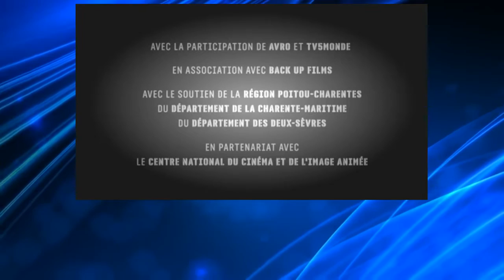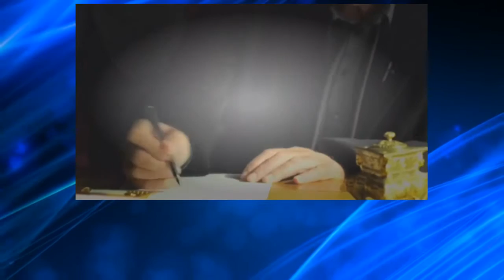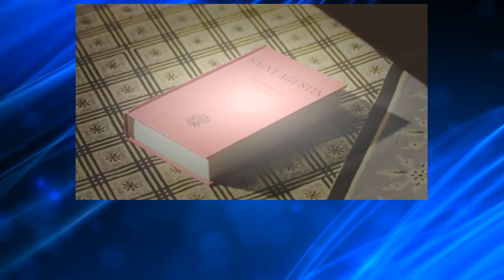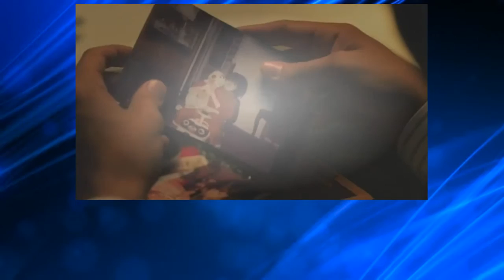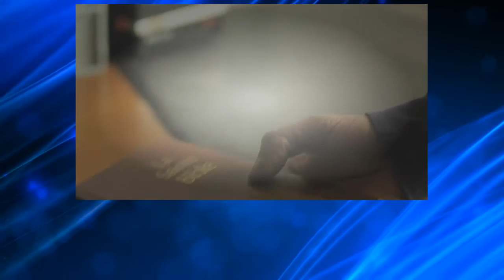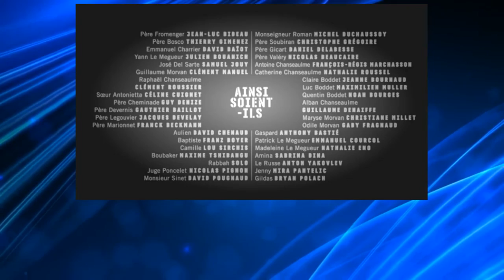Ainsi soient ils FRENCH S01 E08 FINAL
Raphaël, en visite chez le juge, essaie de charger Guilhem pour épargner les administrateurs, mais le juge lui signifie que tous sont visés et s’étonne d’une telle attitude chez un homme d’Église. En sortant, Raphaël fond en larmes.

Guillaume veut quitter le séminaire, à la surprise du père Cheminade, qui a toujours senti un prêtre en lui.

José reçoit la visite d’un représentant de la mairie qui va examiner les possibilités de relogement des sans-logis, tandis qu’un journaliste de Libération doit passer prochainement.

Convoqué en urgence par Mgr Roman, le père Fromenger demande quelques jours pour négocier la sortie des sans-logis, refusant de faire appel à la police ; Mgr Roman, qui exige que l’affaire soit traitée sans délai, lui demande de rédiger sa lettre de démission. Il convoque alors le père Bosco, qui aurait dû rentrer le lendemain à l’hôpital pour commencer son traitement, pour lui confier la direction du séminaire ; Bosco accepte et remet à plus tard son hospitalisation.

Le père Fromenger retourne au séminaire faire ses bagages et, appelé par sœur Antonietta, fait ses adieux au conseil de direction. Le père Bosco arrive et lui demande sans ménagement de sortir. Il rencontre les séminaristes et les sans-logis, leur souhaite que « le Christ [les] soutienne de sa force », et s’en va.

José (qui, dans l'intervalle, est allé chercher une livraison de poisson au marché de Rungis) entre dans le bureau du père Fromenger en cherchant celui-ci, et trouve le père Bosco en train d’appeler la préfecture de police pour faire expulser les sans-logis. Il l’étrangle presque et, réfugié dans l’église, a une vision du Russe qu’il a tué habillé en prêtre.

Sœur Antonietta quitte elle aussi le séminaire au moment où la police l’investit. Emmanuel demande à Guillaume de rester au séminaire, ne voulant pas être un obstacle à sa vocation. Yann, tout juste revenu, a la surprise de les découvrir joue contre joue mais, comme la police lance des gaz lacrymogènes, ils courent se réfugier dans le réfectoire avec les sans-logis. Tous barricadent les portes, mais les policiers finissent par enfoncer celles-ci et expulsent les sans-logis.

Raphaël s’est fait « pincer » par Luc lors d’une visite à Claire ; Luc lui demande de ne plus voir Claire, moyennant quoi il parlera en sa faveur au juge. Après avoir retrouvé dans le bureau de Guilhem une carte qu’il lui avait envoyée et qui parlait de spiritualité, Raphaël va faire ses adieux à Claire et, soutenu par sa mère, décide qu’il est temps pour lui de retourner au séminaire.

Emmanuel, ayant dit clairement au père Bosco que l’amour divin ne lui suffit pas, quitte le séminaire et retourne dans sa famille à Lyon. Lors des adieux, Yann l’étreint tandis que Guillaume lui dit au revoir sans le toucher. Plus tard, lors d’un dîner dans sa famille, Guillaume confie à Yann sa tristesse de n’avoir aucune nouvelle de lui.

José retourne à Toulouse faire ses adieux à son ancienne amoureuse, sœur d’un ancien complice, en leur laissant les Confessions de Saint Augustin. Il va ensuite voir la femme du Russe pour lui demander pardon ; celle-ci se tourne vers son jeune fils qui refuse son pardon, et leurs sbires emmènent José en forêt où ils le laissent pour mort, avec deux balles dans le dos.

Le père Bosco, lors du conseil de direction, avertit les prêtres de l’ouverture d’une nouvelle ère, où aucune dérive ne sera tolérée et où les recrutements des nouveaux séminaristes s’effectueront dans la plus grande rigueur. En arrivant dans son bureau, il s’effondre, secouru par Raphaël. Ce dernier lui promet de ne rien dire et de l’aider dans la gestion du séminaire. Lors de sa première messe en tant que directeur des Capucins, Bosco insiste sur la nécessité de faire pénitence et de se recentrer sur trois disciplines : veiller, faire silence et prier.

À la dernière scène, José est découvert par des randonneurs, il respire encore.